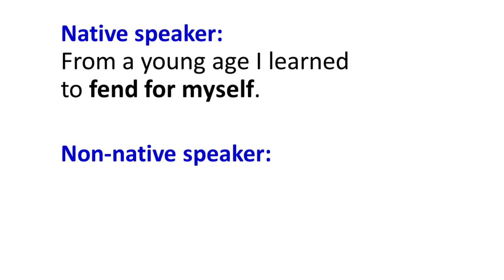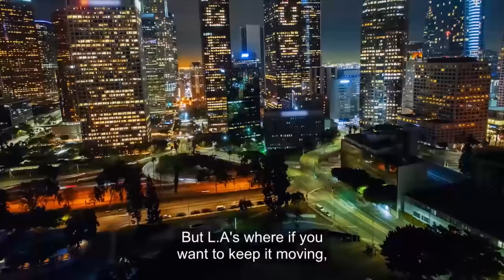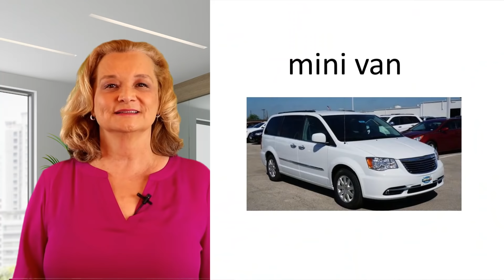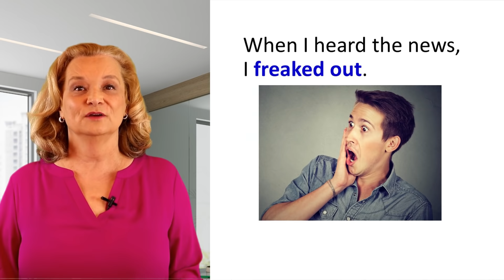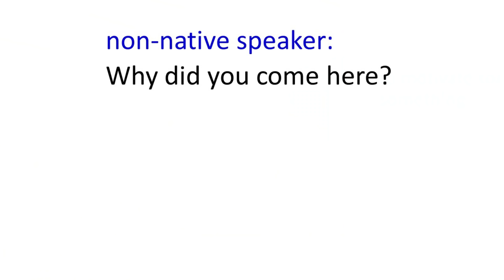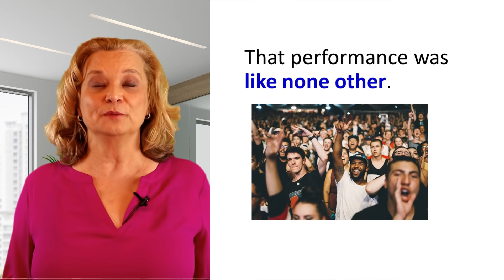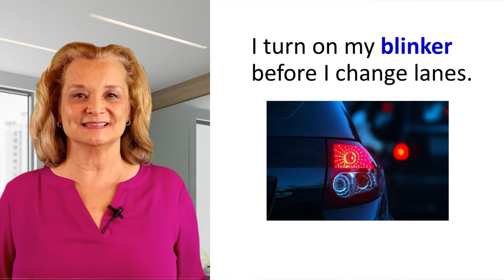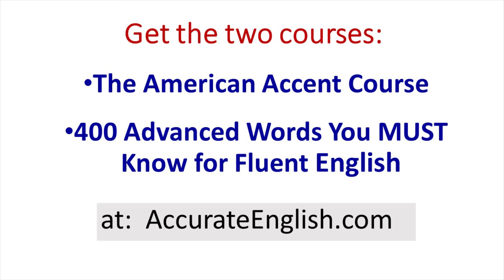22 English Expressions You SHOULD Know - My Conversation With a Native Speaker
Learn common English expressions,  advanced words and slang words. Listen to my conversation with a native speaker. I teach you the expressions he's using to help you understand native speakers and speak more fluently in English.